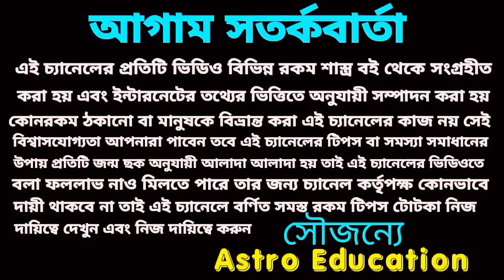72 ঘণ্টার মধ্যে 6 রাশির অর্থবৃষ্টি!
72 ঘণ্টার মধ্যে 6 রাশির অর্থবৃষ্টি!